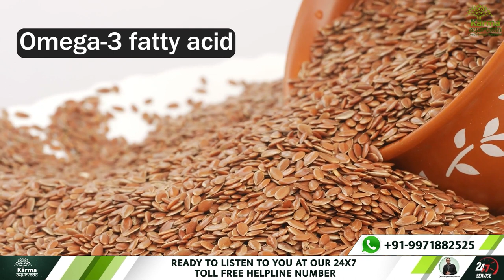ये 1 बीज करेगा सफ़ेद दाग छूमंतर || Flax Seeds for Vitiligo Patient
अगर आप भी लुकोडेर्मा रोग से पीड़ित हैं तो नीचे दिए लिंक पर क्लिक कर के अपनी समस्या लिखें हमारी टीम 24 घंटे के अंदर आपकी समस्या का समाधान करेगी

कर्मा आयुर्वेदा का नया पता है :
77 Tarun Enclave, Parwana Rd, opposite Bhagwan Buddha, Pitampura, Delhi 110034
Hope you liked our given information.

Flax seeds are considered a superfood. These days we can find it as an ingredient in many food items, and also, a large number of products are being made from it. Many different products with flax seeds are being launched every year across the globe. These seeds are loaded with omega-3 fatty acids, lignans and fibre.

Lignans and antioxidants present in flax seeds help in the reduction of wrinkles and fine lines on the face. Additionally, the fatty acids in flax seeds also maintain the smoothness and moisture of the skin.

In today's video on the "karma ayurveda leucoderma" channel, we will help you discover the effect of Flax Seeds consumption on Vitiligo patients and some other health benefits of Flax seeds.

People suffering from skin disease can also contact Karma Ayurveda. Karma Ayurveda has treated a large number of skin disease patients. Karma Ayurveda provides natural ayurvedic treatment and helps you adopt a healthy lifestyle.